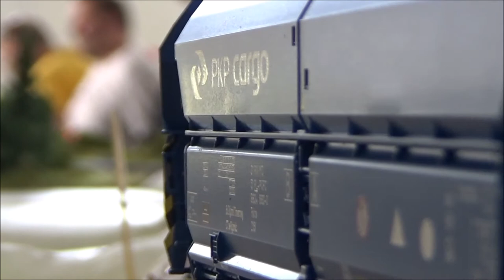Spotkanie modelarskie w Mokrem - Part.2 / Modelers Meet in mokrem, Poland - Częśc. 2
Part.2 of the two days long modelers meet in Mokrem, Poland. This meet took place on the 19th and 20th of June 2021 and was organized by the "Stacja Grudziądz" Club & the "Skład 120" Club, where modelers from every corner of Poland showed up to witness some beautifully built railway modules in TT and HO Scale, models of Trucks, Planes, Cars, Ships And ofcourse Trains were present. I also came to join the show with my American  Model Trains, running along side with our Polish friends. Here's all the videos I edited for part.2. In total I decided to release 4 parts from this show, because clamming all the footage together would make an 2-3 hour video. And no one wants to watch a video 3 hours long.

This and the next video I dedicate to a fellow modeler I know on Train Siding: @Dave - Derby Train Fan

I hope you enjoy this video and see you tomorrow on Part.3 :)

Część.2 dwudniowego spotkania modelarzy w Mokrem k/Grudziądza. Spotkanie odbyło się 19 i 20 czerwca 2021 r. i było zorganizowane przez Klub "Stacja Grudziądz" i Klub "Skład 120", gdzie modelarze z każdego zakątka Polski zjawili się, aby zobaczyć pięknie zbudowane moduły kolejowe w TT i HO Skala, modele ciężarówek, samolotów, samochodów, statków i oczywiście pociągów. Przybyłem też na pokaz z moimi amerykańskimi modelami, jeżdżąc razem z naszymi polskimi przyjaciółmi. Oto wszystkie filmy, które edytowałem do części 2. W sumie zdecydowałem się wydać 4 części z tego spotkania, ponieważ złożenie wszystkich materiałów razem dałoby 2-3 godzinny film. I nikt nie chce oglądać film trwający 3 godziny.

Ten i następny film, dedykuję koledze, który znam z Train Siding: @Dave - Derby Train Fan

Mam nadzieję, że spodoba ci się ten film i do zobaczenia jutro w części 3. :)